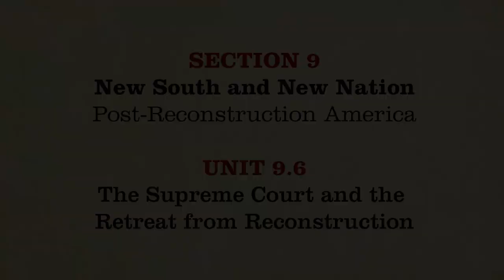MOOC | The Supreme Court & Reconstruction | The Civil War and Reconstruction, 1865-1890 | 3.9.6